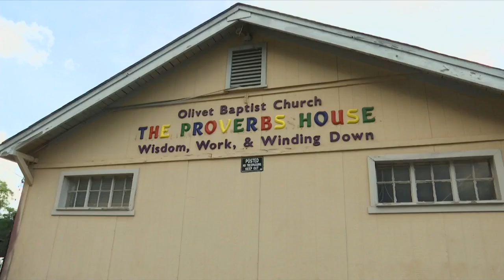Two residents move into 3D printed homes, built for those experiencing homelessness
The 3D printed shelters provide temporary shelter for people experiencing homelessness. The City of Chattanooga has partnered with Branch Technology for a 12-month pilot.